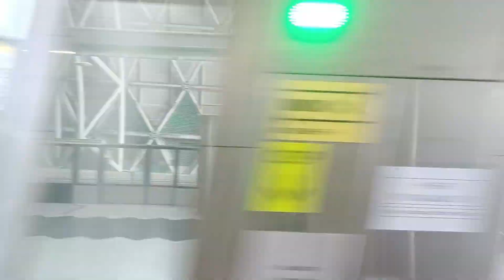[Strong Motor KNS on TWE!] SMRT Trains - KNS C751B [337/338] [Tuas Link → Joo Koon]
Time of recording: 1054hrs
Train Model: Kawasaki Nippon Sharyo C751B
Train Run: 124
Depot of Origin: Tuas West Depot (replacement)
Final Destination Depot: Changi Depot
Carriage filmed at: 2338 A1/B1
AM/PM/Full Day: Full Day Late Night Service (Sunday/Public Holiday, replaced 109/110)

This video features a KNS C751B, 337/338, which is from TWD to serve EWL for the remainder of the day under the weekend schedule, after replacing 109/110 into UPD in the morning, from EW33 Tuas Link to EW29 Joo Koon.

Since 337/338 was running on the East-West Line for the day and it so happened to be a Tuas Link Bound, I managed to film this moment. The strong motor KNS trainset on the Tuas-West Extension!

Although I was very disappointed since there were many points where the strong motor at car 2338 A1/B1 could have done better (due to speed limits), it will still worth it for a ride! You will also get to hear the strong motor roar throughout the video! 🔥🔥🔥